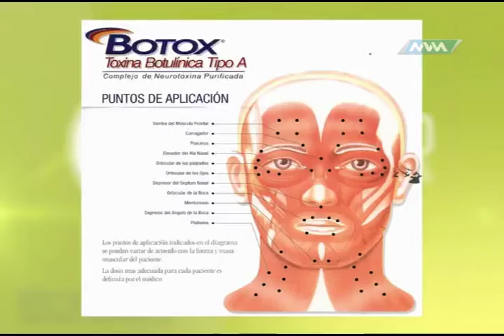Tema: Dermatología Estética.